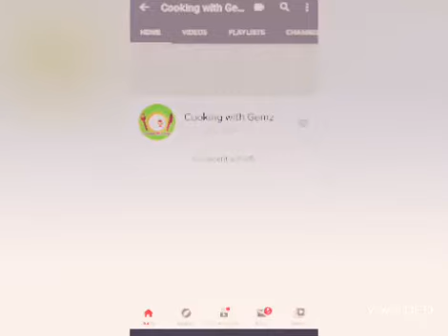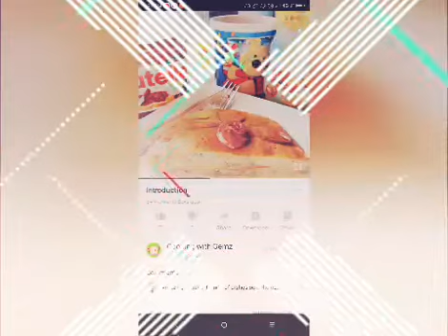Celebrating 300 Subscribers!